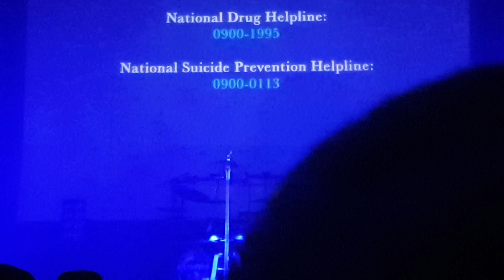Disturbed - live [fanmade] @ AFAS, Amsterdam, 7th May 2019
Extra long performance with powerful moments.

0:04:48 Are You Ready
0:09:07 Prayer
0:13:27 The Vengeful One
0:17:57 The Animal
0:23:46 Stupify
0:27:48 [Dan Donegan guitar solo]
0:30:36 Voices
0:34:10  Land of Confusion
0:40:01 [John Moyer guitar solo]
0:43:18 [Mike Wengren drum solo]
0:46:57 Ten Thousand Fists
0:50:10 The Game
0:53:54 No More
1:00:13 A Reason to Fight
1:05:05 [Motivational moment]
1:08:56 Hold On to Memories
1:14:28 The Sound of Silence
1:22:22 Indestructible
1:26:28 Inside the Fire
1:32:00 [Special guest: Anouk]
1:36:48 The Light
1:41:43 Stricken
1:45:42 Down With the Sickness